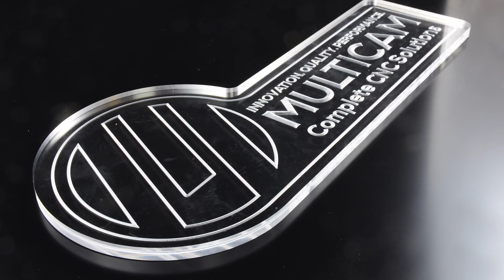MultiCam Apex1R CNC Router Cutting Acrylic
Watch the MultiCam Apex1R CNC Router cut Acrylic.